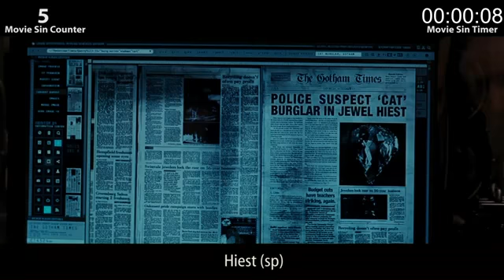The Dark Knight Rises In 3 Minutes Or Less???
Dark Knight Rises In 3 Minutes